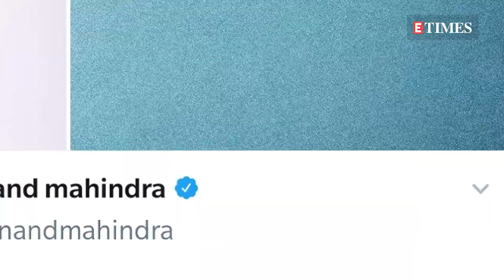Abhishek Bachchan's REACTION to Anand Mahindra's 'pills' post goes VIRAL; here's why!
Recently, Abhishek Bachchan reacted to Anand Mahindra's post asking people which pills they would choose and his answer is proof that he knows how to combine wit and wisdom. Watch why his reply is going viral.